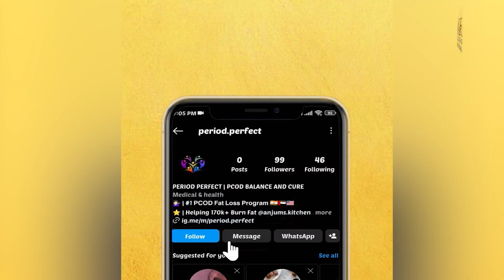Amazing Health Facts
Health Facts 🌿💡 Did you know these interesting facts about everyday foods and habits? From aloe vera to green tea, learn how these can impact your well-being.

Dt. Anjum Yasmin  | Health Tips | Nutritionist | Motivational speaker
• For Health Tips Follow ➤Anjum's Kitchen
• Improve your lifestyle ➤ Anjum Motivation

⚠   Warning   ⚠
This content is Originally Produced by the Anjum Yasmin, Owning 100% Exclusive Copyrights on All Platforms Worldwide including Internet, IPTV, Mobile Rights etc.